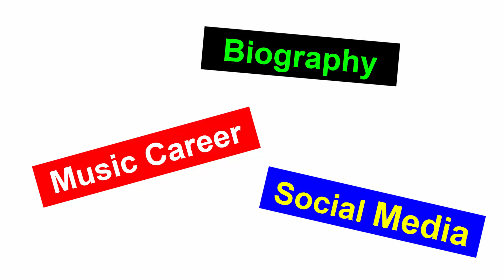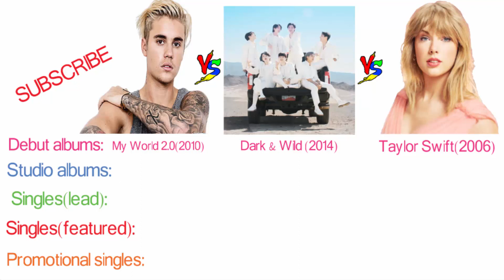BTS Vs Justin Bieber Vs Taylor Swift Comparison - Filmy2oons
Justin Bieber Vs BTS Vs Taylor Swift Comparison. K-POP song Live interview concert singles wife singers, Albums net worth Reaction Awards Biography, Birthday performance

Band members:
Army - Jimin, V, Jungkook, Suga, Jin, RM, J-Hope
Believer
Swifties

Taylor Swift - All Too Well: The Short Film
Taylor Swift ft. Chris Stapleton - I Bet You Think About Me (Taylor's Version) (Officia...
Justin Bieber - Where Are U Now (Live at Capital's Jingle Bell Ball 2021) | Capital
sorry
Justin Bieber - Christmas Love
All Too Well (Sad Girl Autumn Version) - Recorded at Long Pond Studios (Lyric Video)
Jax Jones - Full Set | Capital's Jingle Bell Ball 2021 | Capital
MistaJam, Billen Ted, 220 KID & Riton - Full Set | Live at Capital's Jingle Bell Ball 2021 | Capital
Justin Bieber - Peaches (Live at Capital's Jingle Bell Ball 2021) | Capital
Billie Eilish - Happier Than Ever (Saturday Night Live/2021)